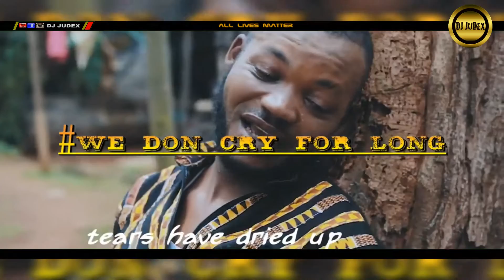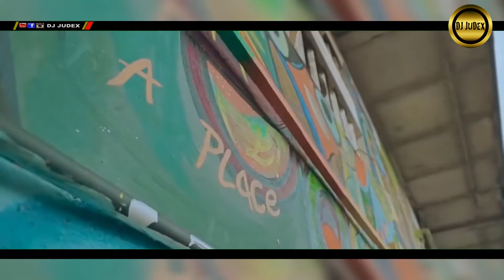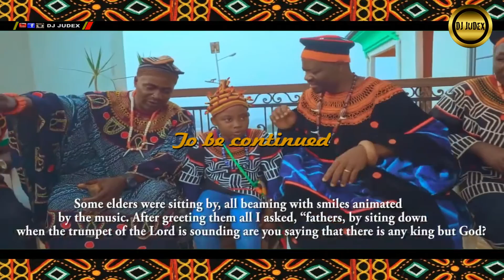NJANG DANCE | BE PROUD VIDEO MIX | MY HERITAGE | AFRO - NJANG ACT 1 BY DJ JUDEX Ft. Minstrel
AFRICA LET'S DANCE: MY HERITAGE ACT ONE
NJANG DANCE BEATS |  BE PROUD VIDEO MIX

DISCOVER  THIS AMAZING AFRO - NJANG MEGAMIX, A BLEND OF TRADITIONAL GRASSFIELD TUNES AND MODERN AFRO BEATS IN A HARMONIOUS & SEAMLESS MIX BY DJ JUDEX .

OUR CULTURE REMAINS OUR ONLY NATURAL AND TRUE IDENTITY. IT REPRESENTS OUR ROOTS AND PRIDE, FROM WHICH WE MUST DRAW INSPIRATION FOR ALL OUR POSITIVE THINKING AND ACTIONS. IT IS THE MOST IMPORTANT LEGACY OF POSTERITY